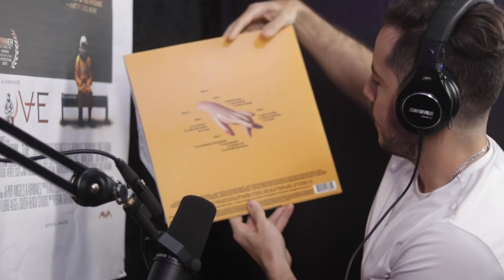CREATIVO #229 - JOSE MADERO